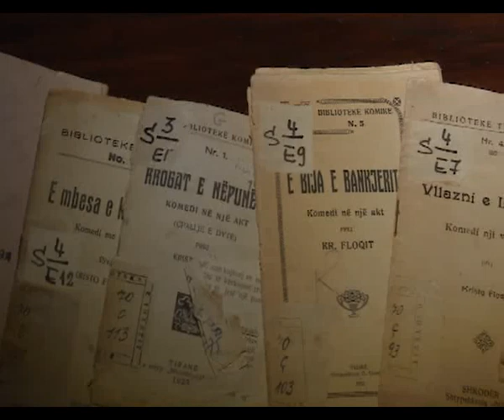Promovohet libri kushtuar K.Floqit